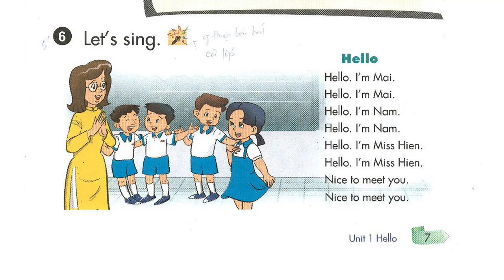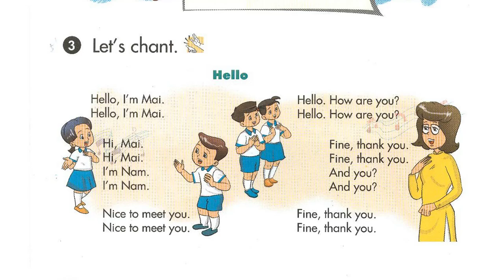Nghe Tiếng Anh Lớp 3 Unit 1 Leson 1.6 Let's sing Hello, Let's Chant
luyen nghe tieng anh lop 3 unit 1 lesson 1 6 let's sing hello,  let's chant